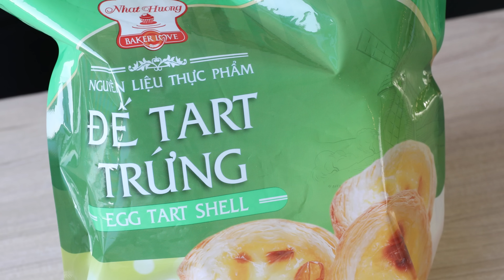Làm Bánh Tart Trứng Tại Nhà: Nhanh, Tiện Lợi, Tuyệt Ngon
Hướng dẫn làm bánh tart trứng từ đế bánh tart trứng Nhất Hương

Mua combo cả đế tart và kem trứng giá siêu ưu đãi tại đây

Đây là phiên bản làm bánh tart trứng bằng lò nướng gia đình để các chị em nội trợ có thể tham khảo.

Lò gia đình có một nhược điểm là nhiệt không mạnh và không ổn định như lò công nghiệp. Thêm nữa, thao tác nướng bánh nếu không để ý đảo chiều thì bánh có khả năng sẽ không đều lửa.

Bản thân trong clip này cũng nhờ một bạn nữ không phải chef của Nhất Hương để nướng và vẫn xảy ra hiện tượng đó. Nếu bạn nào làm lò gia đình như trên thì nướng tầm 20p mình tắt bếp rồi đảo mâm nhé, cho nó đều. Lúc làm ad quên đảo mâm nên không đều lắm, không đẹp lắm nhưng ăn rất ngon nha các bạn.

Còn nếu là tiệm bánh thì khuyến khích các tiệm nên mua lò công nghiệp, tiệm nhỏ thì mua lò 1 mâm, tiệm lớn thì mua lò 2 mâm. Dùng điện hay dùng gas đều được.

Nếu tiệm nào có lò đối lưu thì bánh tart ngon nhất và đẹp nhất. Lò đối lưu có hệ thống quạt gió, làm bánh khô, chín nhanh hơn, đều hơn và giòn rụm hơn.

Những đốm nâu trên bánh làm cái bánh duyên dáng và bắt mắt hơn nhé.

Đế tart trứng giờ không còn xa lạ với mọi người và cũng có mặt ở hầu hết các tỉnh thành, tại các đại lý của Nhất Hương.

Thân mến!

Quay Phim + Edit: Ngô Tùng Bảo Hùng
Thực Hiện: Hồng Gấm